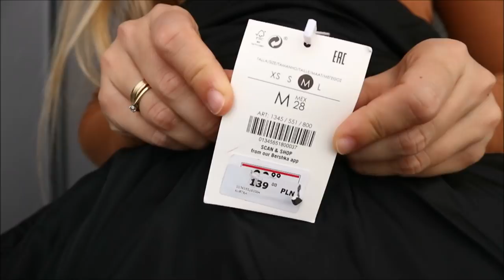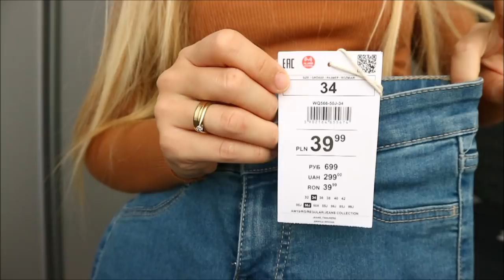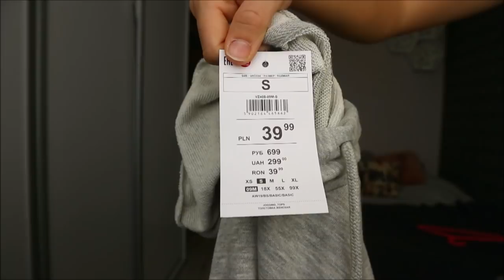🍁Mierzymy🍁 - Haul z sieciówek